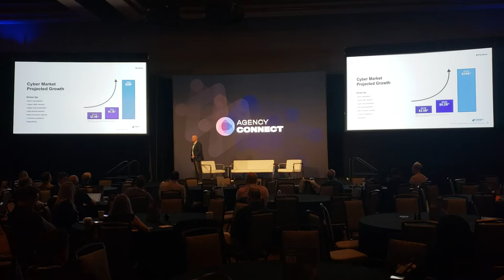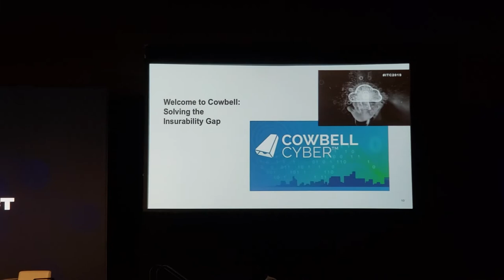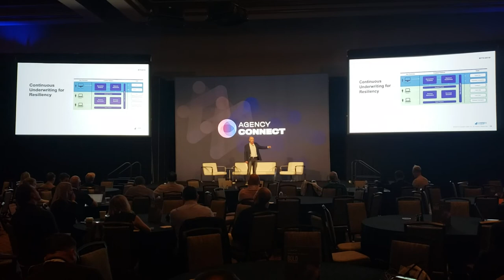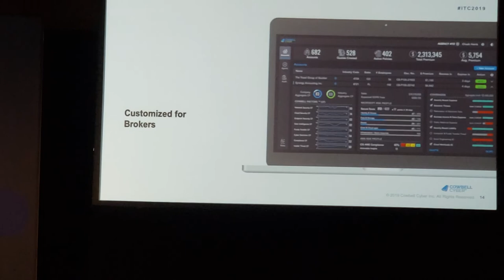Cowbell Cyber's Trent Cooksley at Agency Connect at InsureTech Connect 2019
Trent Cooksley, Co-Founder and Chief Operating Officer at Cowbell Cyber, unveils some exciting news onstage during Agency Connect at InsureTech Connect 2019 in Las Vegas.